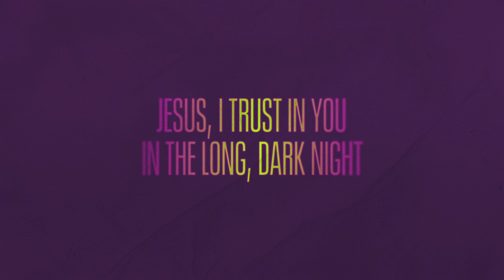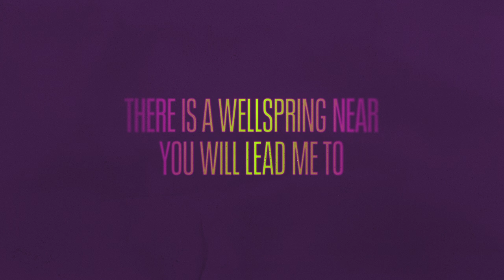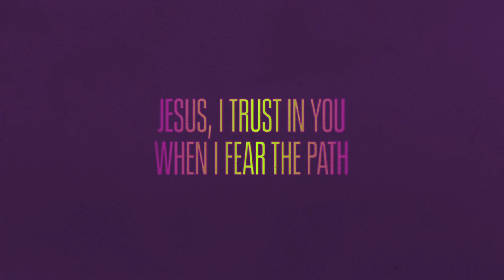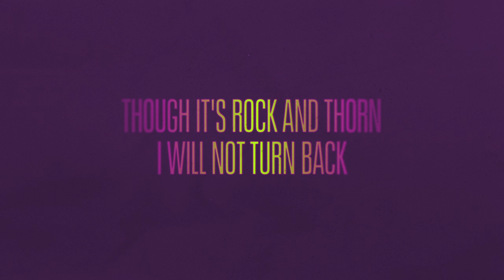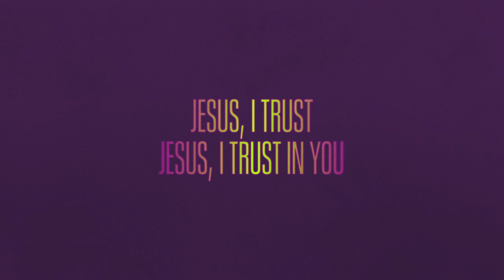Jesus I Trust in You (Lyric Video) - Josh Blakesley (Official Video)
Song: Jesus I Trust in You
Artist: Josh Blakesley
CCLI:

Lyrics:

Words and music by: Josh Blakesley